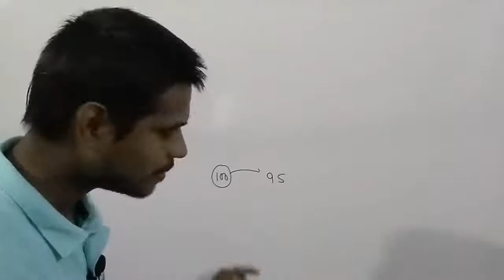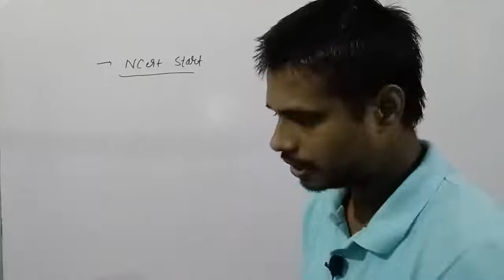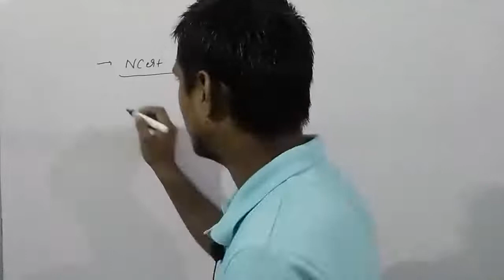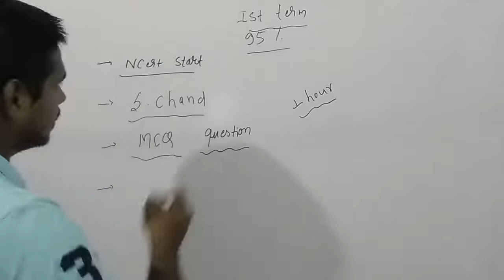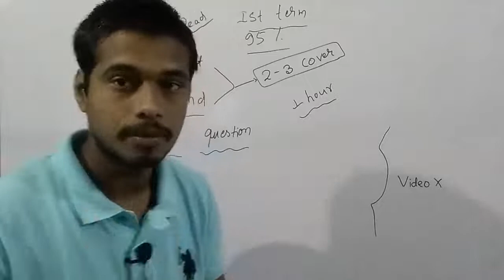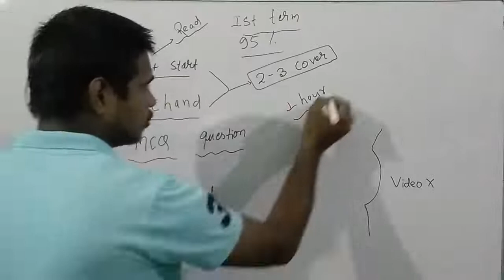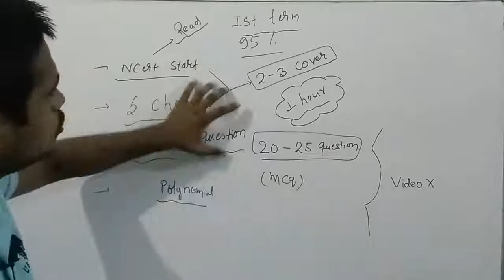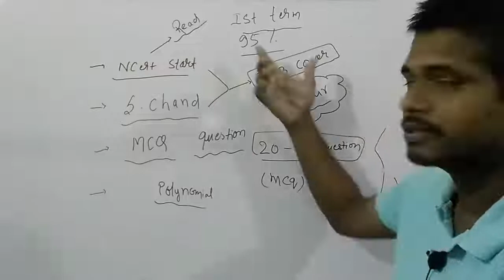#CBSE How to Score 95 + Score in Science Class 10 || Detailed Explaination by Ankit Sir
How to Score ##95 + Marks in Science Class10

In this video we have discuss about How to get 95 + marks in Class 10 CBSE

How much time give in Science?
which Book have to prefer  ?
which Book for MCQ  ?